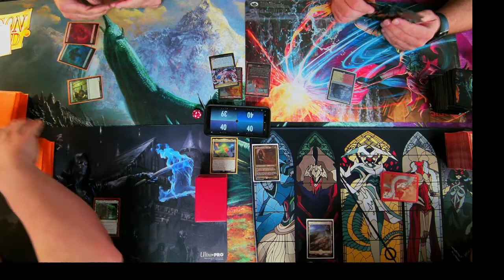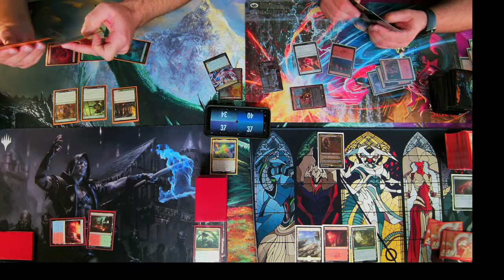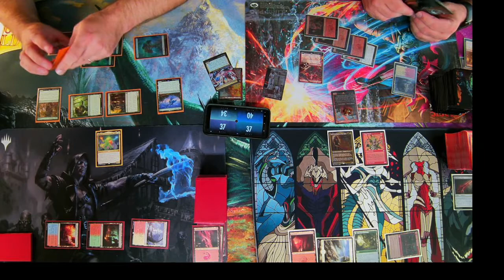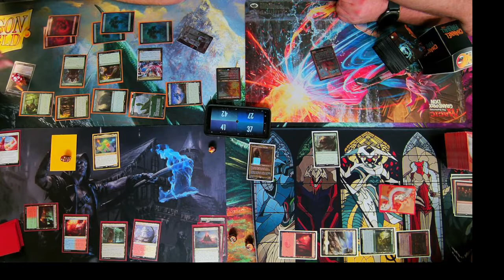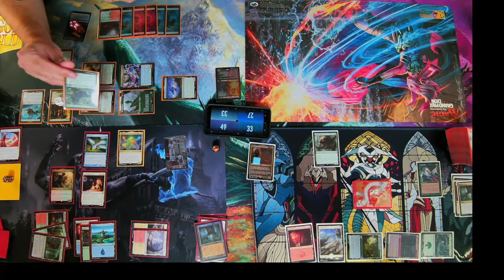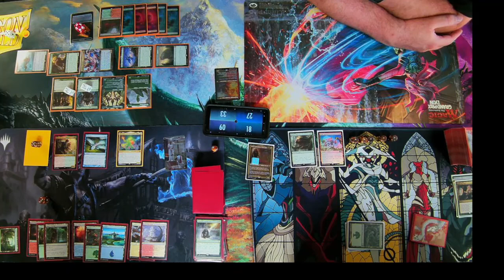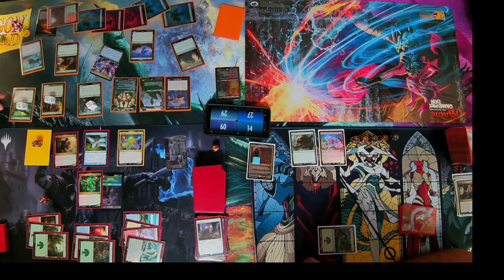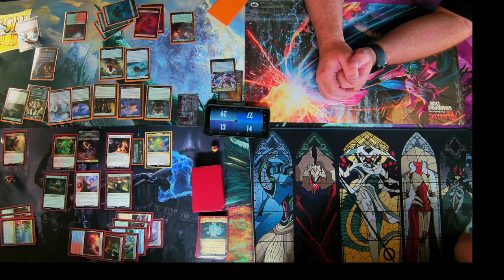Commander Omnath vs Ken vs Jared vs Raggadragga